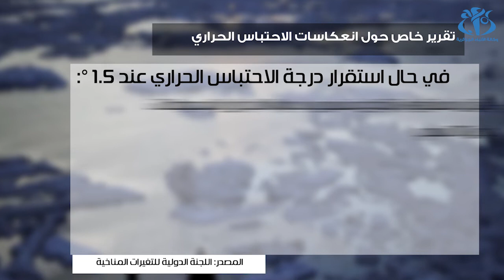اللجنة الدولية للتغيرات المناخية تحذر من أثار الاحتباس الحراري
الجزائر (وأج)- أصدرت اللجنة الدولية للتغيرات المناخية تقريرا  يحذر فيه الخبراء من  المخاطر التي   يسببها  الاحتباس الحراري والأثار السلبية التي ستنجر عنها خلال السنوات المقبلة في حال استمرار ارتفاع درجة الحرارة.